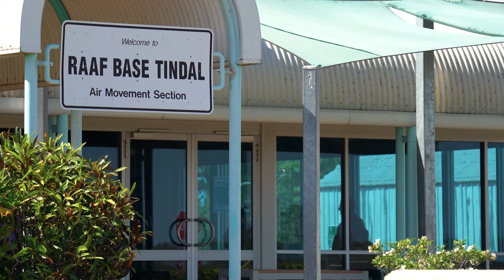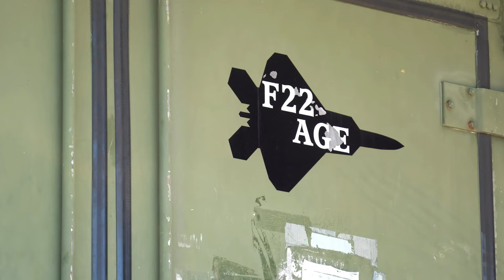Epic C-17 Unloading: Air Force Airmen & RAAF Aviators on a Mission | Exercise Talisman Sabre 23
U.S. Air Force Airmen and Royal Australian Air Force (RAAF) Aviators, unload a C-17 Globemaster III, assigned to the 535th Air Lift Squadron, Joint Base Pearl Harbor-Hickam, Hawaii, transporting the equipment of the the Hawaiian Raptors Squadron, composed of the 19th and the 199th Fighter Squadrons, JBPHH, Hawaii, in support of, Exercise Talisman Sabre 23, at RAAF Base Tindal, Northern Territory, Australia, Jul 21, 2023.

U.S. Airmen and RAAF Aviators unload Hawaiian Raptor Squadron equipment during TS23
RAAF BASE TINDAL, NT, AUSTRALIA
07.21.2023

Talisman Sabre 23 is a bilateral exercise that helps build and maintain trust and interoperability among key allies through shared experiences and tough, realistic training. (U.S. Air Force video by Senior Airman J. Michael Peña)

Film Credits: Video by Senior Airman J. Michael Pena